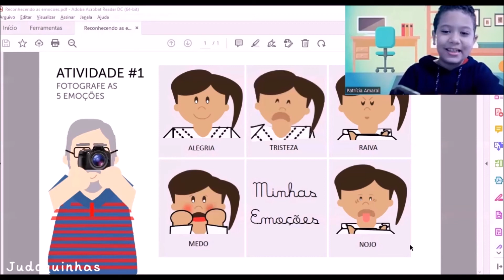EMOÇÕES BÁSICAS PARA CRIANÇAS | COMO EU ME SINTO - AS 5 EMOÇÕES Judoquinhas | Judo Infantil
Judoquinhas é um canal destinado a crianças que trata de temas relacionados ao judo infantil e ao desenvolvimento infantil.

Curta nossos vídeos sobre história, filosofia, princípios, fundamentos e técnicas do judô para crianças!
Alguns recursos do canal foram removidos devido a nova política do Youtube para canais infantis. Alguns dos recursos importantes que foram removidos: comentários e guia comunidade.
Para compartilhar os vídeos do Judoquinhas utilize o link gerado no canal Judoquinhas oficial no Youtube e/ou crie uma playlist no seu canal com os vídeos preferidos do Judoquinhas, utilizando os links originais do canal Judoquinhas oficial.